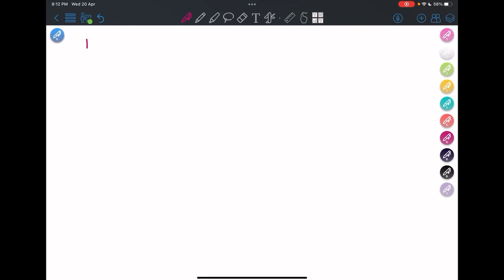Select the best answer: Two parents with normal pigmentation can give birth to child with albinism_…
Select the best answer: Two parents with normal pigmentation can give birth to child with albinism_ Which of the following terms does NOT describe albinism? recessive trait dominant trait congenital disorder genetic disorder What Klinefelter syndrome? disorder in which masses grow along the nerves disorder that involves the sex chromosomes condition of having extra fingers form of dwarfism What determines gender in humans? the number of X chromosomes the sex chromosome carried by the ovum the number of autosomes the sex chromosome carried by the spermatozoon If an imaginary animal has 28 chromosomes per cell, how many chromosomes will be found in each spermatozoon? Which of these terms describes traits that are determined by more than one gene pair? sex-linked recessive multifactorial dominant Spina bifida present at birth but is not passed offspring: How spina bifida classified? congenital but nor hereditary hereditary but not congenital hereditary and congenital neither hereditary nor congenital from parents [0